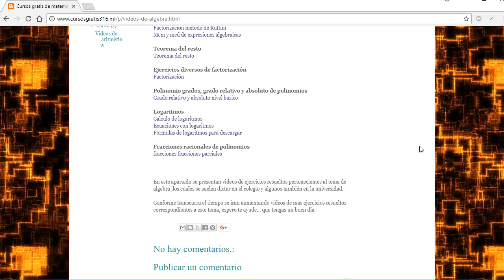log∛x-log∛4=1/3 Ecuaciones con Logaritmos , resolver la ecuación con logaritmo y RAÍCES cubicas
log∛x-log∛4=1/3
Logaritmos
Ecuaciones con Logaritmos
Ecuacion con Logaritmo
calculo de logaritmos mate316
calculo de logaritmos
hallar el logaritmo con fracciones
como se halla un logaritmo
algebra mate316
logaritmo con raices
Logaritmos con decimales
hallar los logaritmos
hallar el Logaritmo
como calcular logaritmos
calcular el logaritmo
hallar el logaritmo
halla un logaritmo con radicales
como hallar el logaritmo
como calcular el logaritmo
como resolver una ecuacion con logaritmos
ejercicios de logaritmos
que es un logaritmo
propiedades de logaritmos
aplicacion de propiedades de logaritmo